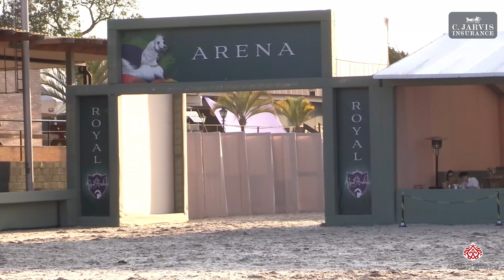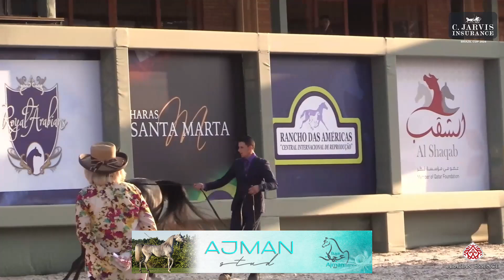BRAZIL CUP 2024 Class 8